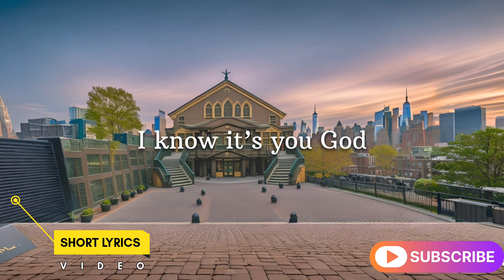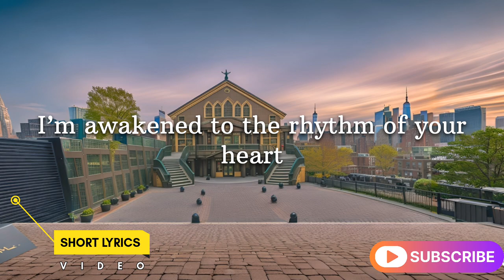LOVE CATCHES ME BY SURPRISE.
All intellectual property rights, including copyright, to the original song and its lyrics, belong to their respective original owner. This video is created for non-commercial, personal use only.